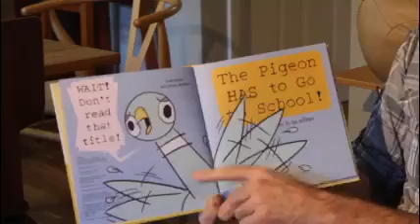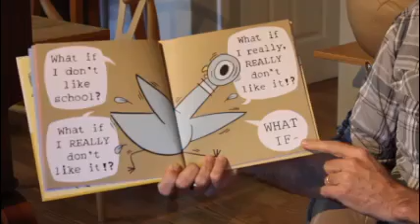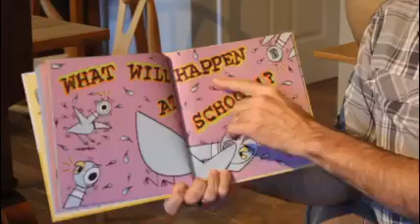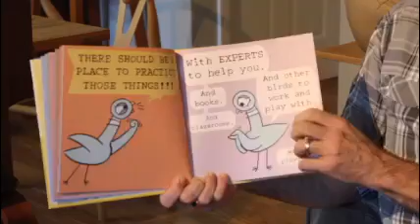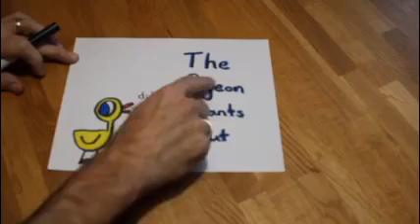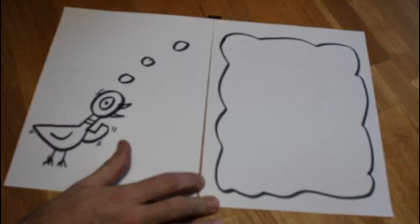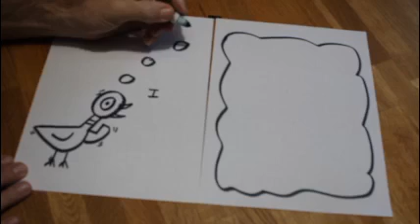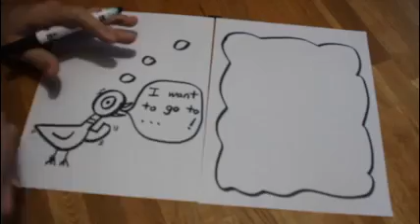The Pigeon HAS To Go To School : Story time and directed draw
In the drawing portion I give directions on how to draw the pages for our story The Pigeon Wants Out.